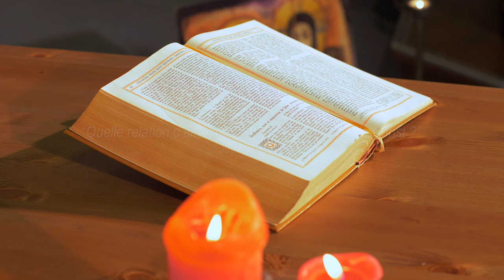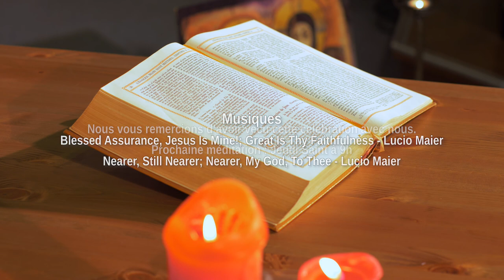Partager la Parole - Célébration du Mercredi Saint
Partager la parole - Célébrations proposées par les prédicatrices et les prédicateurs de l’EPG.

Mercredi Saint, avec Louis-Norbert Rakotonanahary et Luis Vazquez.

Réalisation : Markus Hofer - Poulpoïd Production